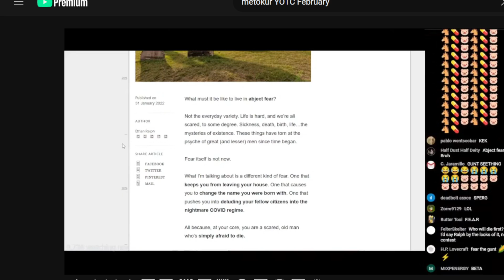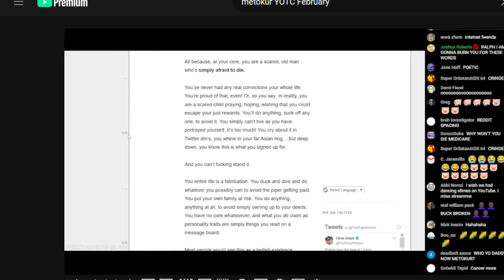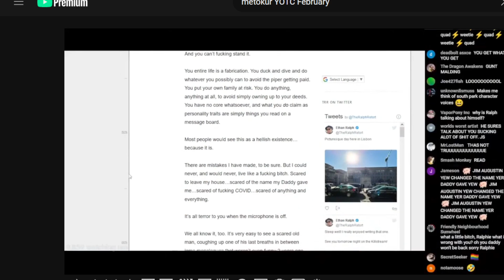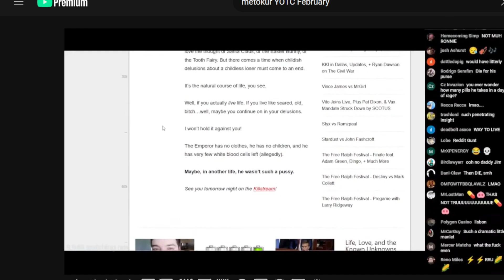Mister Metokur reading Ethan Ralph's "Fear"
Apologies for not uploading this the other day, I had it recorded but originally was only going to send it to a friend-